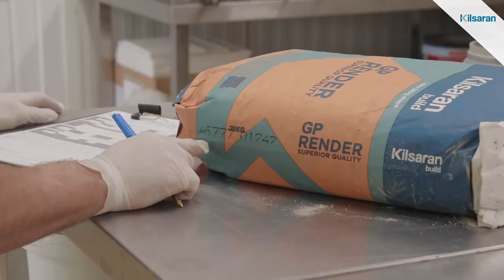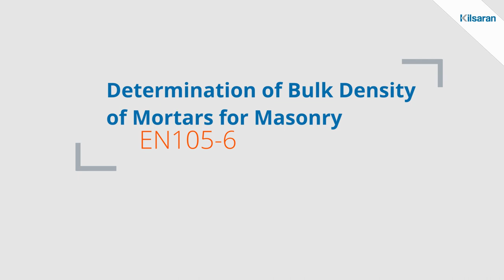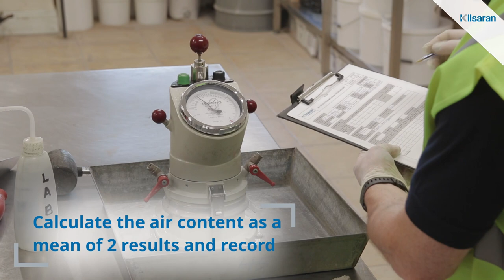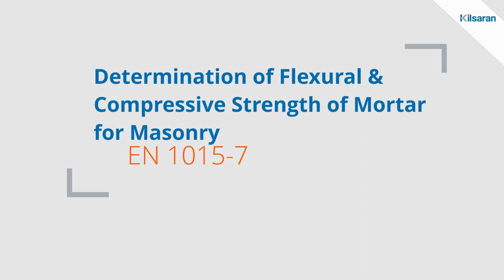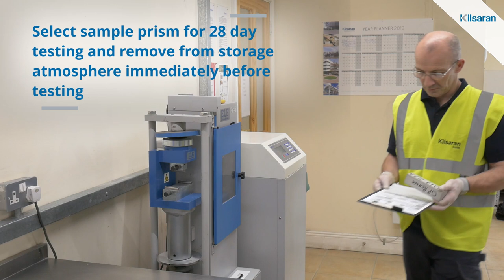Sampling of Mortars for Masonry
Methods of Test for Mortar for Masonry (EN 1015)